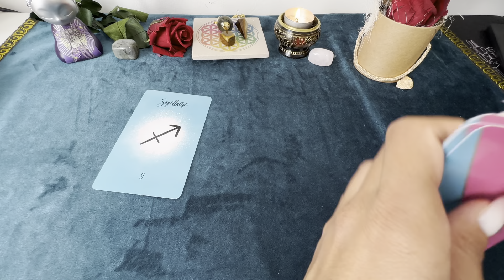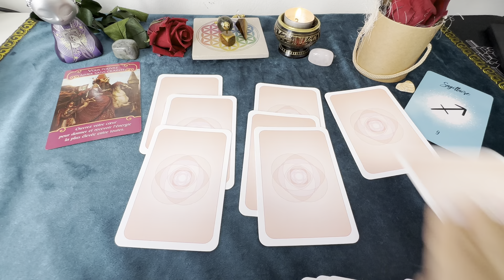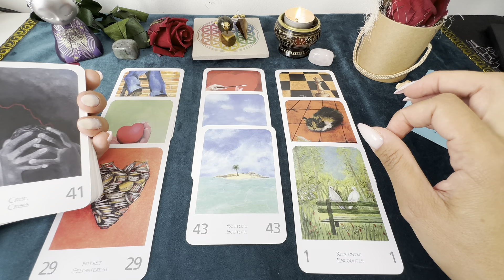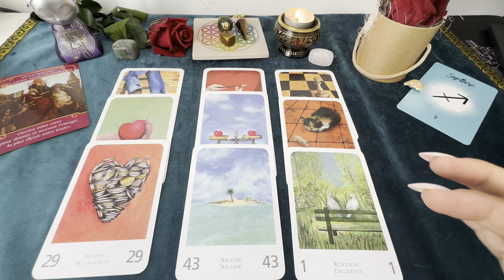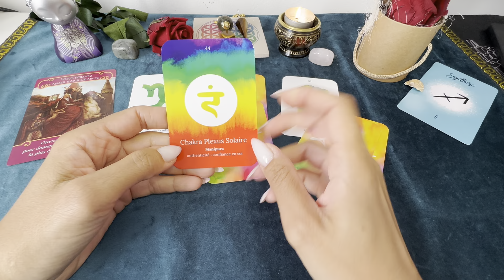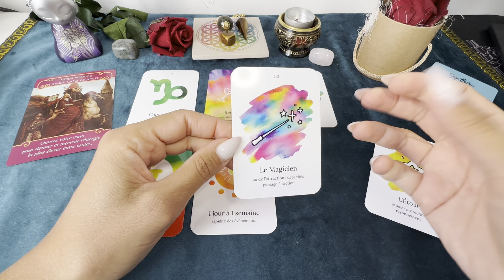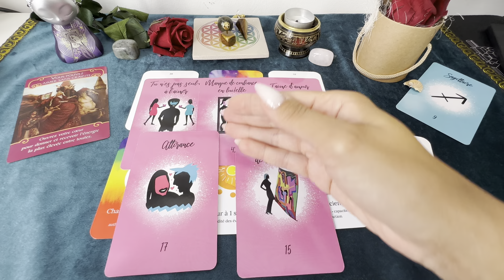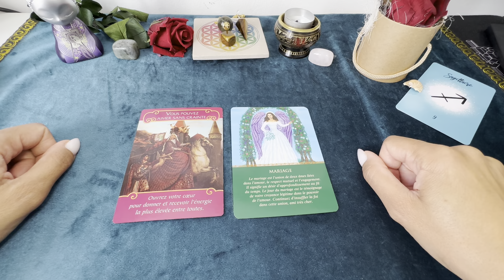♐️ SAGITTAIRE ❤️ SENTIMENTAL SEPTEMBRE 2023 ❤️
Oracles utilisés:

- L'Oracle des Anges de l'amour
- Le Grand Oracle de l'Amour
- Le Tarot de l'Auracle
- L'Astro Crush
- L'Oracles des guides de lumières
- L'Oracle des Anges